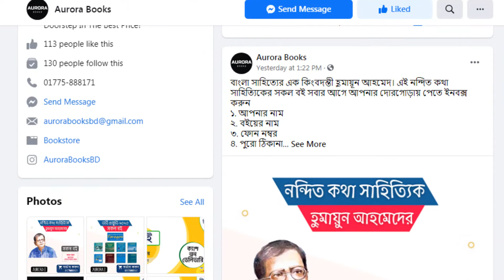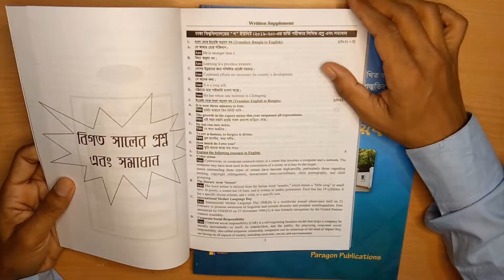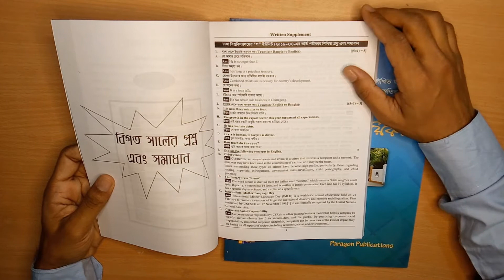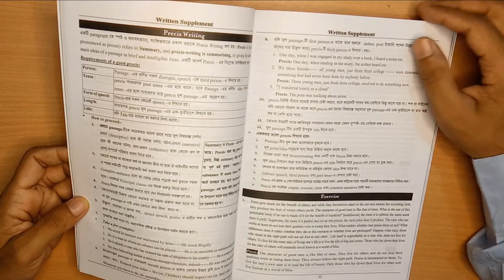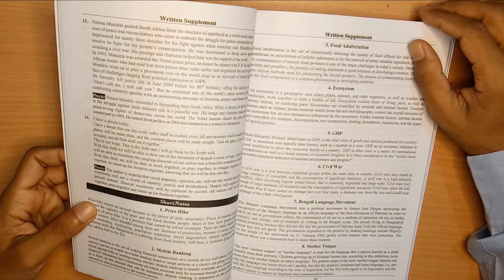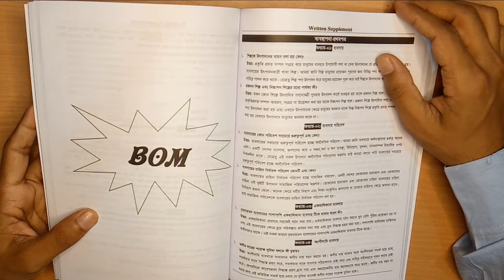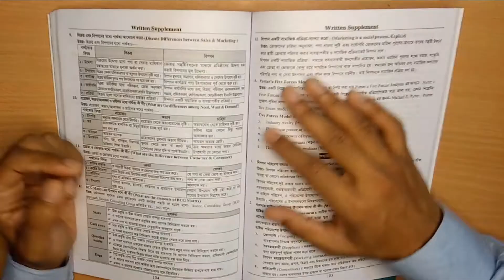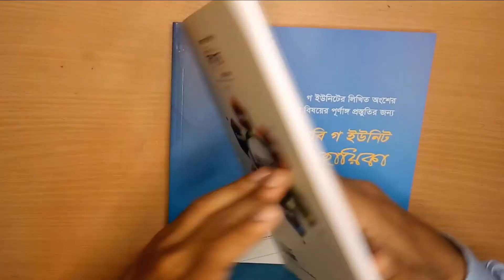C Unit Written Preparation Book: Scholars [C Unit] | গ ইউনিট ভর্তি প্রস্তুতি বই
C Unit Written Preparation Book: Scholars Written Book [C Unit] | গ ইউনিট ভর্তি প্রস্তুতি বই

ঢাকা বিশ্ববিদ্যালয় গ ইউনিটে ভর্তি পরীক্ষার সহায়ক Scholars' থেকে প্রকাশিত written supplement বইটি। এই বইটিতে কি আছে তা নিয়েই ভিডিওটি।

যেকোনো পরামর্শের জন্য আমাদের সাথে যোগাযোগ করো 😇